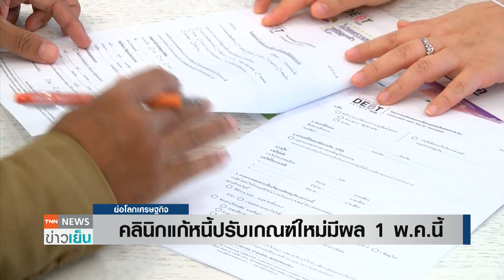คลินิกแก้หนี้ปรับเกณฑ์ใหม่มีผล 1 พ.ค.นี้ l ย่อโลกเศรษฐกิจ 28 เม.ย.66